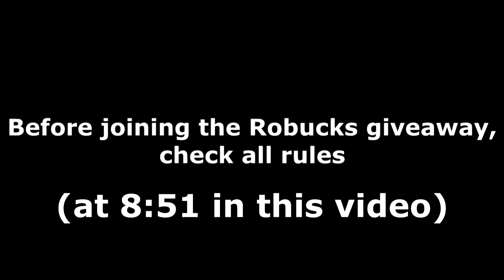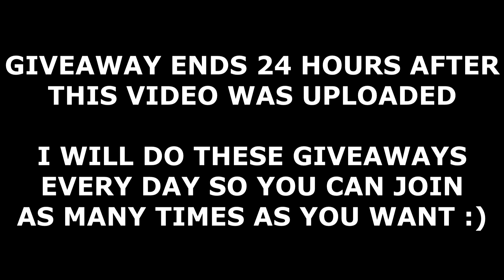ALL MURDER MYSTERY S CODES! (March 2021) | ROBLOX Codes *SECRET/WORKING*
All new secret/working Murder Mystery S codes with gameplay and a Daily Robux giveaway! The codes are part of the latest March 2021 update and give you free coins, knives, guns and more!